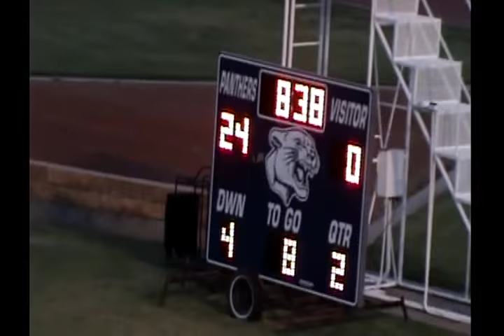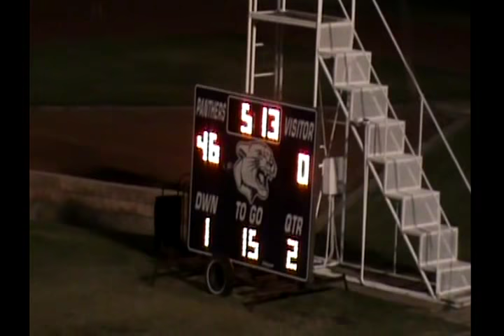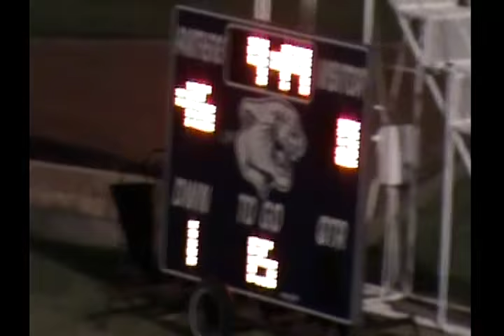2013: Abilene Christian HS 46 Rockwall Heritage 0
2013 Texas high school six-man football game between two private schools Abilene Christian and Rockwall Heritage.
ACHS is in Blue
Rockwall is in White